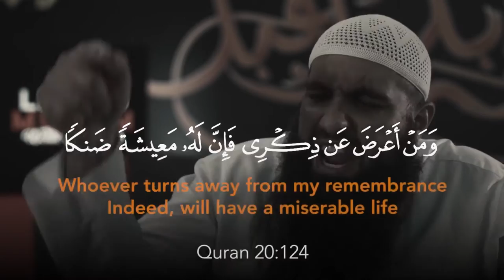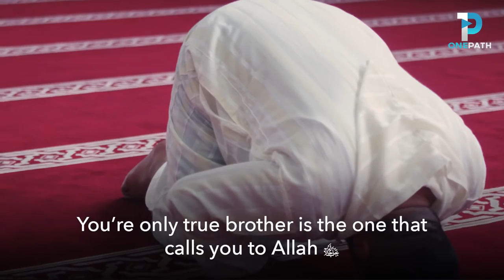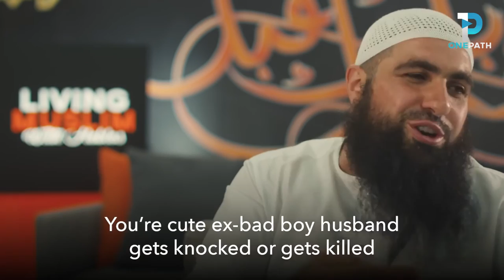No Such Thing as Muslim Gangsters!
Gangster and the the supposed gangster life style?